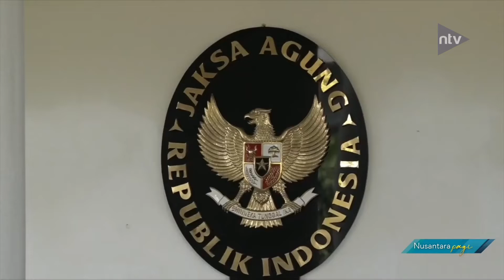Sekarga Apresiasi Kejagung Tetapkan Dua Tsk Kasus Garuda